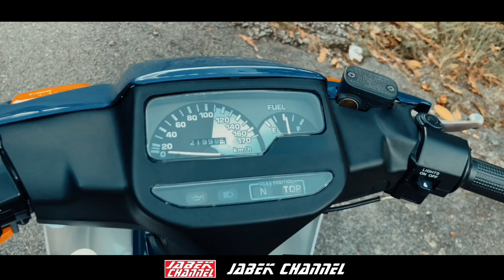Yamaha SS Two Blue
Yamaha SS two Blue Colour Full Restore
Camera Video : iphone x
Video App : Quik
Gimbal : Smooth X Shiyun